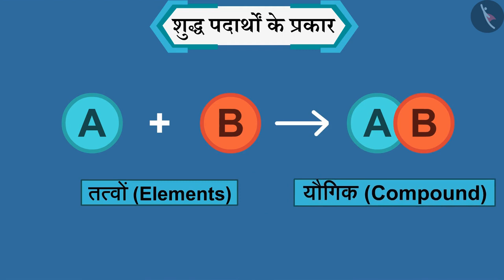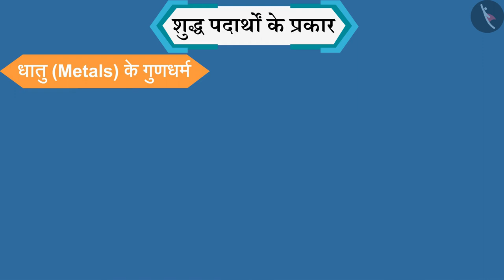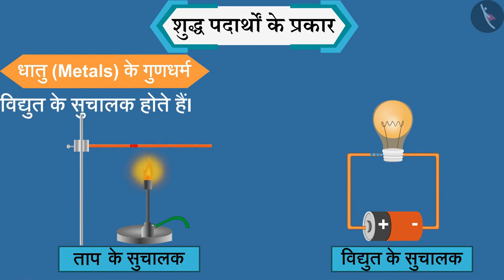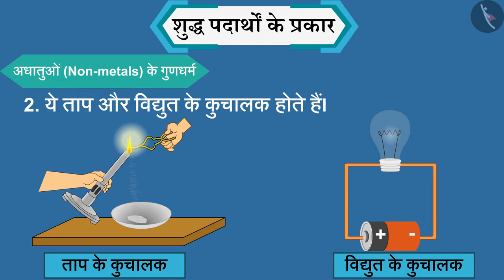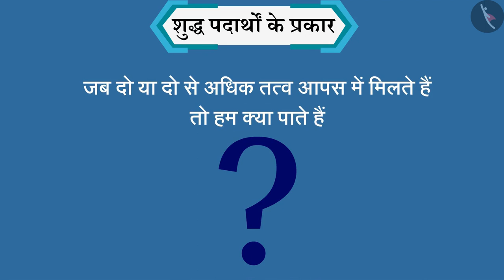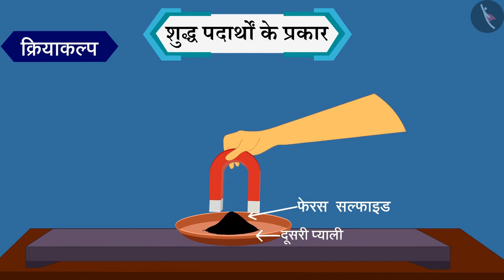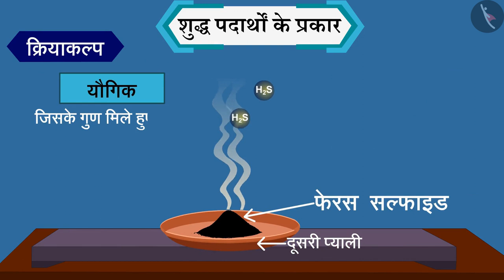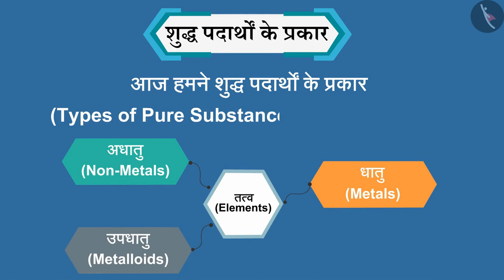शुद्ध पदार्थों के प्रकार|Part 1/1|Types of Pure substances|Hindi|Class 9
क्या हमारे आस पास के पदार्थ शुद्ध हैं,पदार्थ और गुण,शुद्ध और अशुद्ध पदार्थ,मिश्रण और मिश्रण के प्रकार,विलयन, निलंबन और कोलाइड,मिश्रण के घटकों का पृथक्करण, विज्ञान कक्षा 9, विज्ञान ऑनलाइन वीडियो, टिक टैक् लर्न विज्ञान